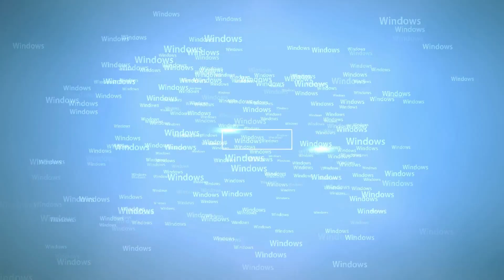ep75: Quantos SSDs ou HDs necessários comprar?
Olá, inscritos! É necessário usamos mais de dois HDs ou SSDs para avaliamos ou instalamos uma distro Linux

Nosso parceiro Dindroid no TikTok:
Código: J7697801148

Meu setup (notebook):

Samsung Essentials E30
Processador: Intel(R) Core (TM) i3-7020U CPU @ 2.307 7 geração)
Placa de Vídeo integrada Intel HD Graphics 620 (8GB RAM)
SSD SATA III 512GB (Lexar)
Monitor 15,6" Full HD (IPS)
Webcam Integrada
Webcam C920 Logitech (externo)
Saídas USB 2 versão 3.0
Saída USB 1 versão 2.0
Saída HDMI
caixa de som integrada (traseira)
Caixa e som externos Multilaser
Monitor externo 24" (Acer)

Os links para downloads na descrição são os programas que eu recomendo. Faça o canal Heitor Tech BSB crescer.

Obs: O canal não trabalha com divulgação de mídias piratas e muito menos oferece chaves crackeadas de ativação. Nosso canal é transparente, ético e moral, a serviço da informação, dicas